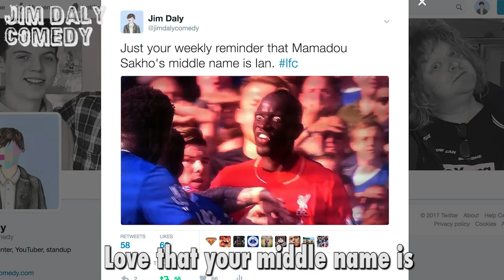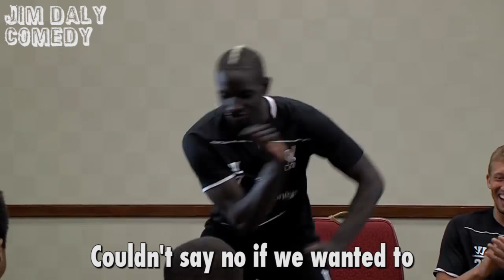Mamadou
I temporarily joined ABBA to sing a song about my favourite new Crystal Palace defender.

Mamadou lyrics:

My my, at Palace we needed a new defender
Oh yeah, most weeks we always seemed to just surrender every game
But on deadline day you came on loan
And you brought your homemade handsfree phone

Mamadou - joined on a loan temporarily
Mamadou - trying to tackle the referee
Mamadou - you’ve got a look that gives me the chills
Mamadou - step away from any sleeping pills
Mamadou - we really need your defending skills

My, my, Big Sam arrived but nothing really happened
Oh yeah, Scott Dann was better at scoring goals than keeping them out
Before you came we had the blues
But now we just win and don’t lose

Mamadou - Klopp had placed you in a museum
Mamadou - Love that middle name is Ian
Mamadou - Thank you for coming down to the south
Mamadou - Feeding giraffes food straight from your mouth
Mamadou - You’re someone we just can’t do without

Do you love that you’re now an Eagle?
Cos I know that you love animals

Mamadou - Couldn’t say no if we wanted to
Mamadou - Trolling your team-mates in interviews
woah woah woah
Mamadou - Finally found you oh Mamadou
ooh ooh
Mamadou - Glad that you’re now here in red and blue